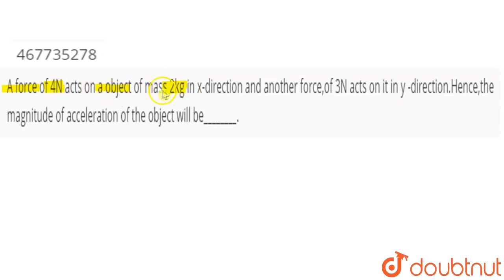A force of 4N acts on a object of mass 2kg in x-direction and another force,of 3N acts on it in ...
A force of 4N acts on a object of mass 2kg in x-direction and another force,of 3N acts on it in y -direction.Hence,the magnitude of acceleration of the object will be________.
Class: 11
Subject: PHYSICS
Chapter: NEWTON'S LAW OF MOTION
Board:USER_ASKED

👉 Have Any Query? Ask Us.